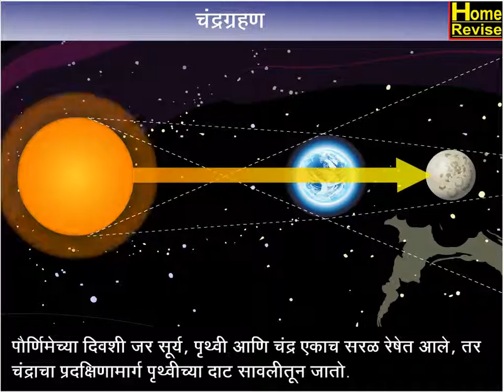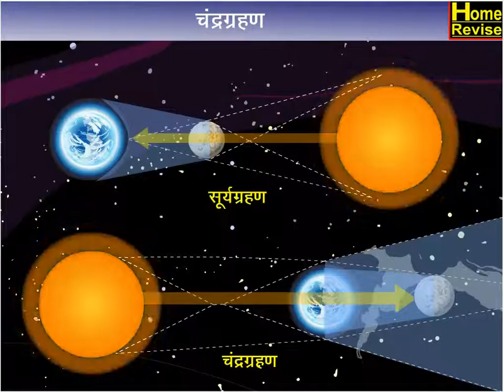चंद्रग्रहण - Lunar eclipse - Geography